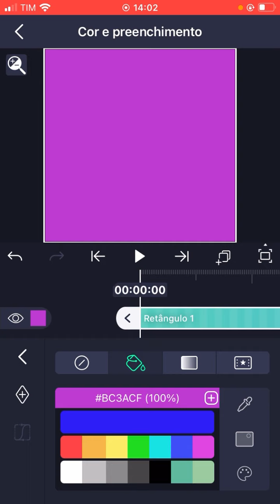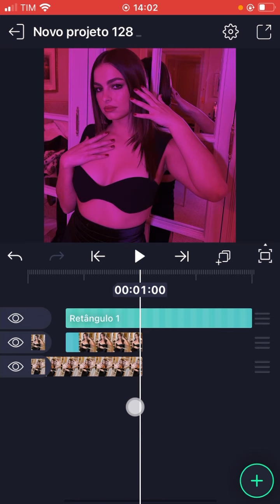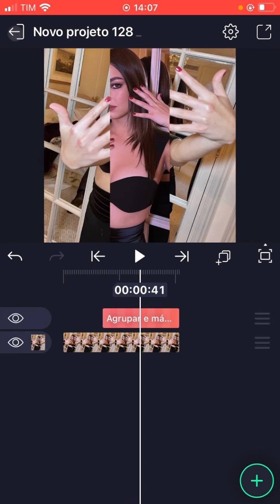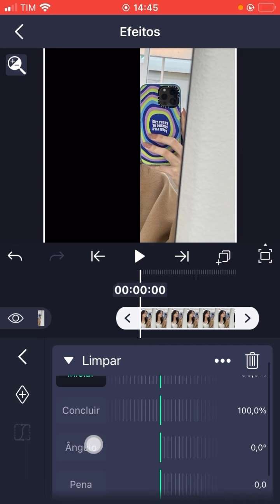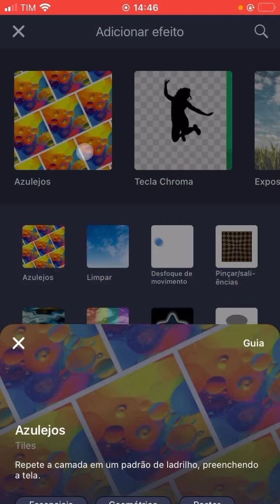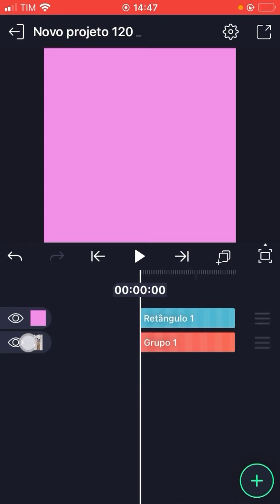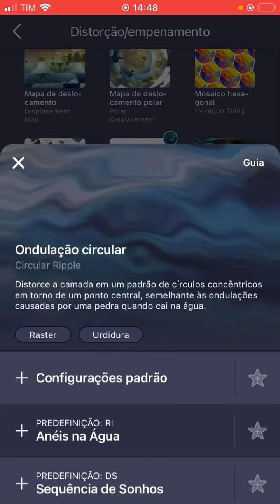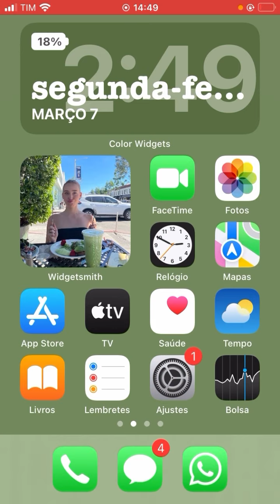₊˚. Ensinando duas transições baddas no alight motion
꒰oiee 😎‼️!₊˚.
— ˗ˋ ୨୧ ˊ˗ —
» Nome : Isabella
»Apelido :Bella
»Celular :iPhone SE
✈︎Ista do canal:
✈︎Pinterest do canal :
Glows’.tutoriass
✈︎Ttk:não tenho mais